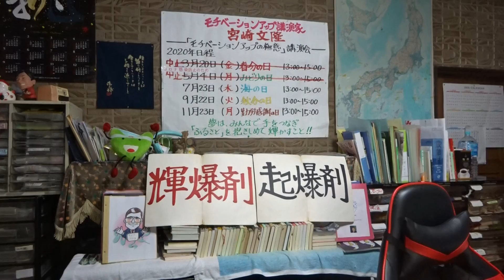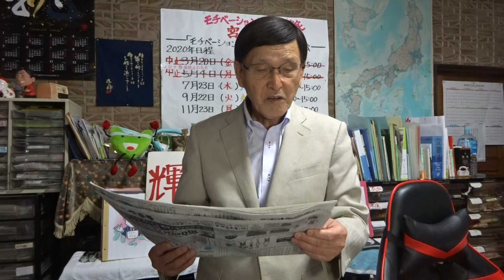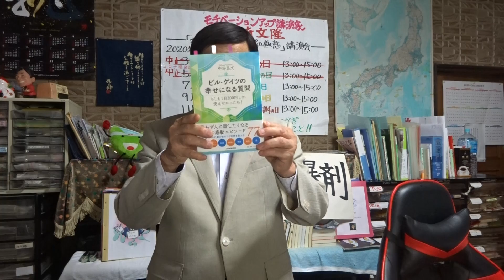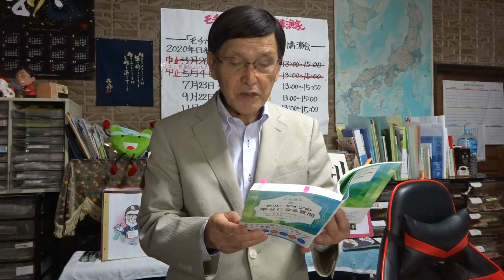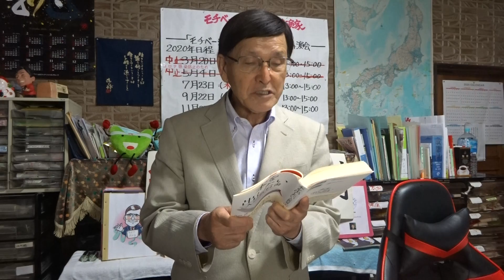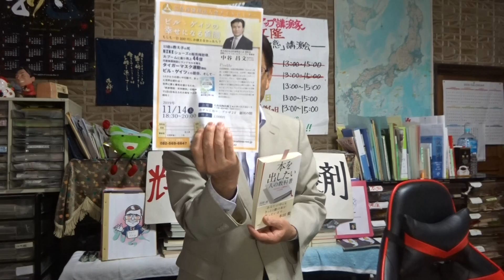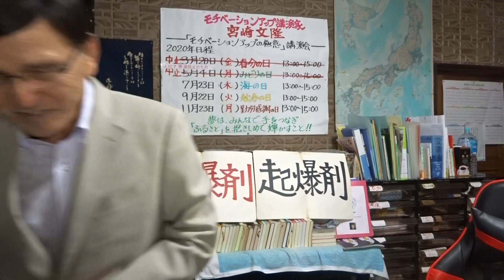「本を出したい人の教科書」の本が届きました「モチベーシヨンアップの極意」ヒント１００ 倫友の中谷昌文さんからです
2020年6月9日(火)

コメント数

宮崎文隆